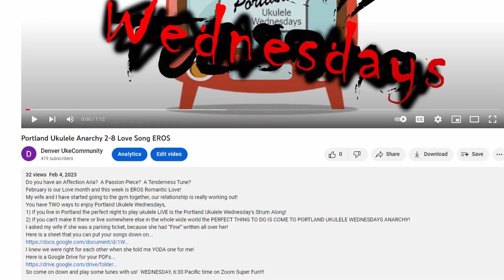Portland Ukulele Anarchy 3- 1 Songs with Women Writers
Woman Writers

You have TWO ways to enjoy Portland Ukulele Wednesdays,
1) If you live in Portland, Wednesday is the perfect night to play ukulele LIVE at the Portland Ukulele Wednesday's Strum Along!
2) If you can't make it there or live somewhere else in the whole wide world the PERFECT THING TO DO IS COME TO PORTLAND UKULELE WEDNESDAYS ANARCHY!

March is National Women's month, and in honor of that we are going to do a week of songs with woman writers, and as a husband of a strong independent woman, all of the jokes this week will be well thought out.

Ladies should not have children after 40, 40 children are enough.

Here is a sheet that you can put your songs down on...

Never make fun of your wife’s choices, you are one of them…

Here is a Google Drive for your PDFs...

So come on down and play some tunes with us!  WEDNESDAY, 6:00 Pacific time on Zoom Super Fun!!!